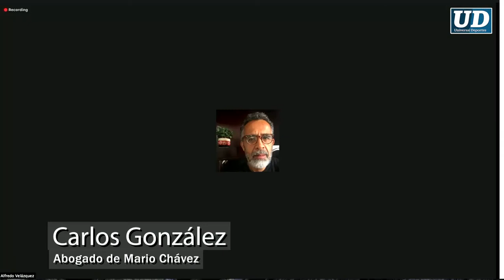Tenis Mexicano: Piden al COM tomar postura en el conflicto por la FMT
El grupo que encabeza Mario Chávez quiere la intervención del organismo que dirige Carlos Padilla para que lo reconozca como dirigente de la Federación Mexicana de Tenis